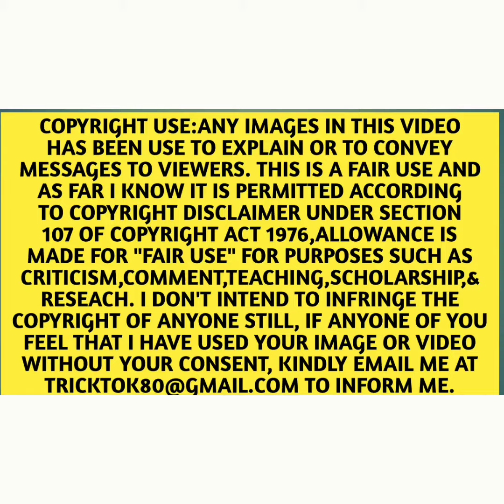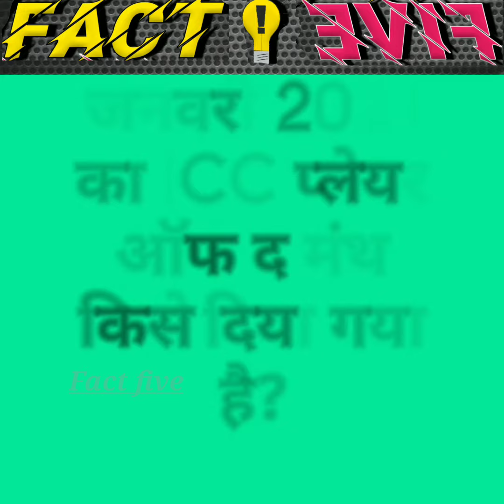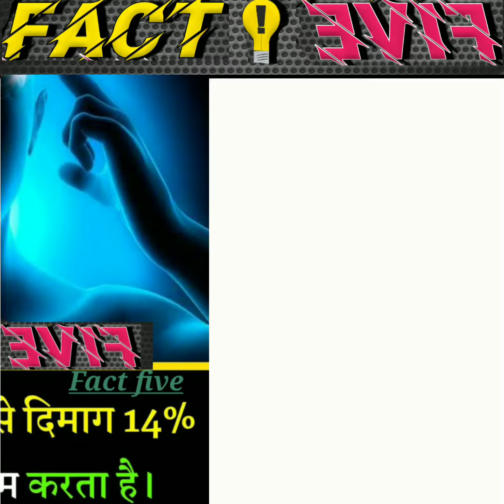लाई हरोवा त्यौहार किस राज्य में मनाया जाता है ? | एक्टीनोमिटर का उपयोग क्या है? | facts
लाई हरोवा त्यौहार किस राज्य में मनाया जाता है ? | एक्टीनोमिटर यंत्र का उपयोग क्या है? | intresting facts

📽️ previous videos 📽️

‌हमारी आकाशगंगा का नाम क्या है ? | ₹20 के नोट पर किसका चित्र बना है ? | interesting facts

Special thanks

Track: Elektronomia - Sky High pt. II